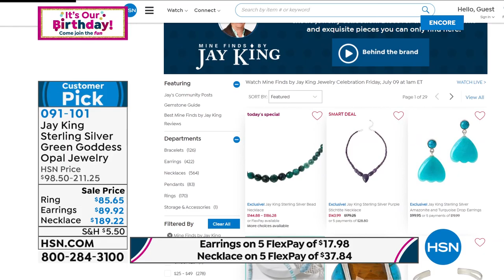HSN | Mine Finds by Jay King Jewelry Celebration 07.09.2021 - 03 AM